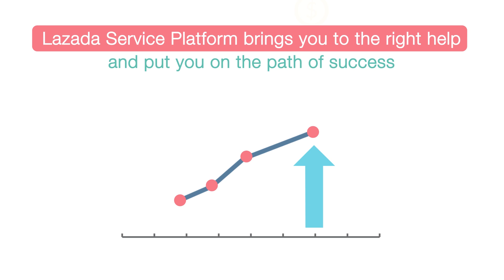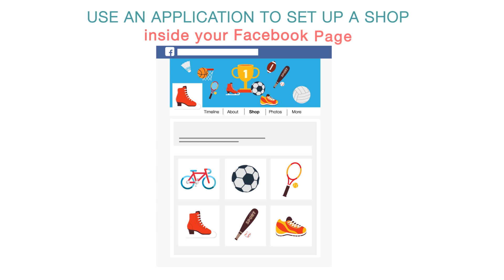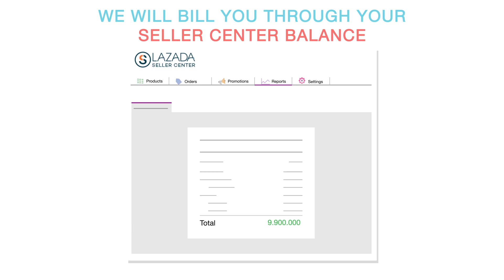Giới thiệu Sàn dịch vụ Lazada